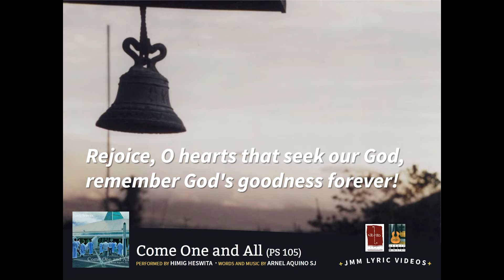Come One and All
Written and composed by Arnel Aquino, SJ
Performed by Himig Heswita
Featuring Peter Pojol, SJ